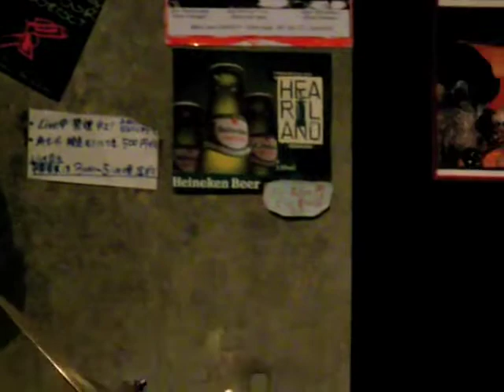Billy Bang / Shoji Hano / Gianni Gebbia @ Inage Candy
Live at Inage Candy, Chiba (Japan) / 11th Oct. 2008 /

Billy Bang (violin)
Shoji Hano (drums)
Gianni Gebbia (alto saxophone)